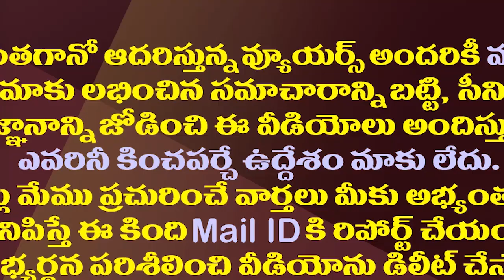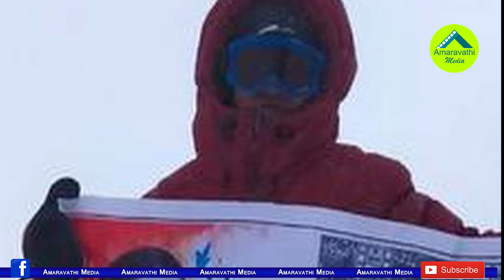8 ఏళ్ల వయసులో గంధం చంద్రుడు కొడుకు వరల్డ్ రికార్డు| IAS Gandham Chandrudu Son Creates World Record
8 ఏళ్ల  వయసులో గంధం చంద్రుడు కొడుకు వరల్డ్ రికార్డు| IAS Gandham Chandrudu Son Creates World Record